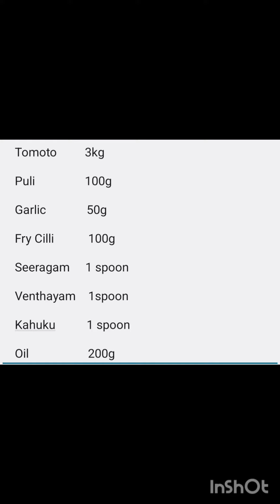tomoto pickle// pickle//thakkali oorukai recipe in tamil//oorukai/thakkali orrukai thalipathu eppadi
thakkli oorukai in tamil// tomoto pickle recipe in tamil// tomoto pickle recipe in 2023// tomoto pickle recipe with youtube and google// how to make thakkali orrukai or tomoto pickle recipe

In this vedio we will see how to make tomoto pickle recipe in tamil. this takkali oorukai is a great combination for rice,dosa,idli and chapati  etc.thakkali orrukai spicy puffed  side dish for rice idli etc.

MY CHANNAL LINK BY